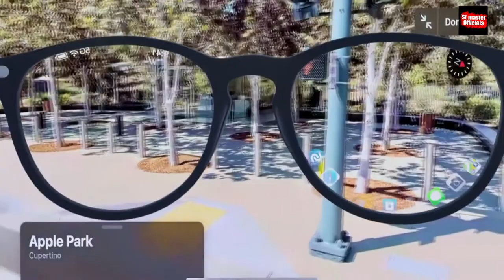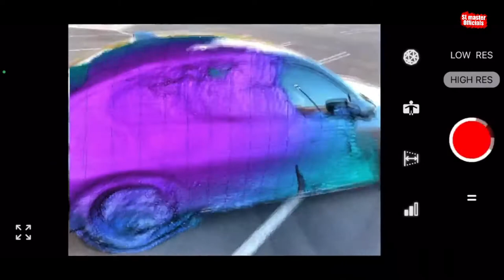Apple Glasses | New Apple Technology | Smart Glasses | i glasses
Apple  Glasses | New Apple Technology | Smart Glasses | i glasses | Apple technology
Apple AR Glasses | Everything To Know About Apple Smart Glasses

tags;
everything to know about apple smart glasses
apple ar glasses things to know
apple augmented reality glasses
augmented reality glasses
apple glasses concept
apple ar glasses
apple ar glasses price
apple ar glasses news
apple glasses apple
smart glasses apple
apple glasses
apple smart glasses
augmented reality
apple ar glasses
techteezy
apple glass
ar glasses
apple ar
apple
apple glasses
smart glasses
iglasses apple
apple news
ar
vr
 sri lanka
sl
lk
sinhala tech show
technology
future
inventions
latest
new
top 5
computer life
2021 to 2060